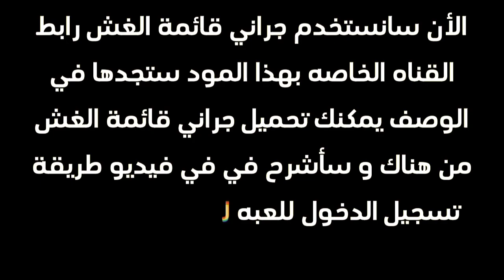طرق جديده لتدمير😵أنجلينا العنكبوت في جراني التحديث 1.8❓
تجربة طرق سريه جديده لقتل أنجلينا العنكبوت للأبد في جراني التحديث الجديد إصدار 1.8 خطوات سريه
شكراً على المشاهده أشتركوا في القناة ليصلكم كل ما هو جديد حول  جميع فيديوهاتنا أنضموا الأن إلي جيشنا الاسطوري 😎!! البرامج المستخدمه في الفيديو :-
الصورة المصغره :- picsArt
لاتنسى❤️ الاعجاب بـ الفيديو و الأشتراك في القناة تشجيعاً لنا لنستمر في نشر المزيد من الفيديوهات